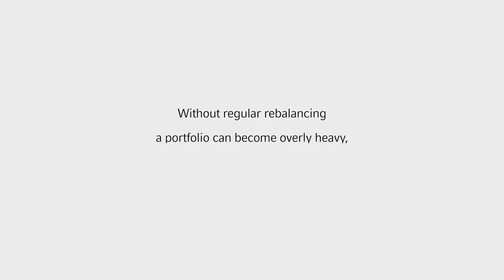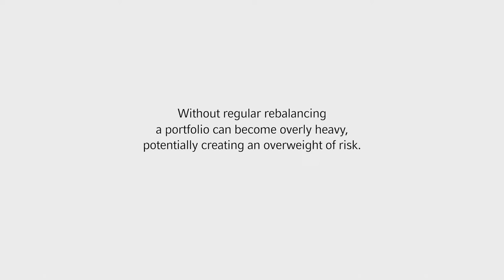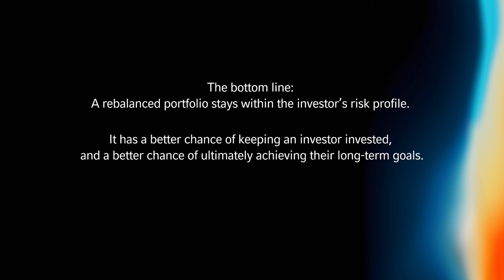Value of an Advisor: Active Rebalancing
We believe advisors provide real value to their clients. A crucial aspect of their value add is the active rebalancing of investment portfolios.

Important information and disclosures

Fund objectives, risks, charges and expenses should be carefully considered before investing. A summary prospectus, if available, or a prospectus containing this and other important information can be obtained by calling or visiting Please read a prospectus carefully before investing.

Please remember that all investments carry some level of risk, including the potential loss of principal invested. They do not typically grow at an even rate of return and may experience negative growth. As with any type of portfolio structuring, attempting to reduce risk and increase return could, at certain times, unintentionally reduce returns.

Diversification and strategic asset allocation do not assure profit or protect against loss in declining markets.

The Russell 3000® Index measures the performance of the largest 3000 U.S. companies representing approximately 98% of the investable U.S. equity market.
Indexes are unmanaged and cannot be invested in directly. Returns represent past performance, are not a guarantee of future performance, and are not indicative of any specific investment.

Past performance does not guarantee future performance.

Nothing contained in this material is intended to constitute legal, tax, securities or investment advice, nor an opinion regarding the appropriateness of any investment, nor a solicitation of any type. The general information contained in this publication should not be acted upon without obtaining specific legal, tax, and investment advice from a licensed professional.

This material is proprietary and may not be reproduced, transferred, or distributed in any form without prior written permission from Russell Investments. It is delivered on an “as is” basis without warranty.
Russell Investments' ownership is composed of a majority stake held by funds managed by TA Associates, with a significant minority stake held by funds managed by Reverence Capital Partners. Russell Investments' employees and Hamilton Lane Advisors, LLC also hold minority, non-controlling, ownership stakes.

Frank Russell Company is the owner of the Russell trademarks contained in this material and all trademark rights related to the Russell trademarks, which the members of the Russell Investments group of companies are permitted to use under license from Frank Russell Company.

Securities products and services offered through Russell Investments Financial Services, LLC, member FINRA, part of Russell Investments.

First Used: May 2022
exp0525
RIFIS-24717